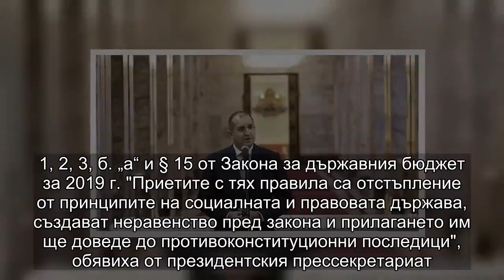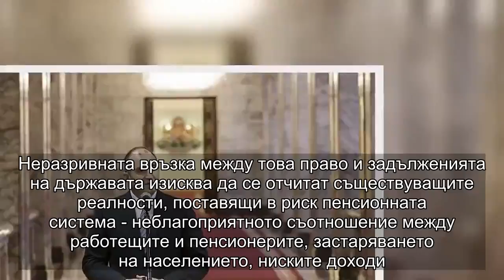Президентът сезира Конституционния съд за бюджета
Президентът Румен Радев сезира Конституционния съд за разпоредби от Закона за държавния бюджет за 2019 г. Според него те са в разрез с конституционните принципи на социалната и правовата държава и засягат основни права на гражданите. Въпреки оспорваните разпоредби президентът обнародва Закона за държавния бюджет.
За да не забави действието на бюджетния закон от началото на 2019 г., президентът обнародва Закона за държавния бюджет на Република България, въпреки несъгласието с някои положения в него. Румен Радев сезира Конституционния съд за разпоредби, които засягат основни права на гражданите. Конституционното им признание изисква от законодателя да зачита техните проявления и да не отстъпва от съществуващите им гаранции, се казва в официалното становище.
Според държавния глава граждански права се нарушвата с разпоредбите на чл. 96 и § 14, т. 1, 2, 3, б. „а“ и § 15 от Закона за държавния бюджет  за 2019 г. "Приетите с тях правила са отстъпление от принципите на социалната и правовата държава, създават неравенство пред закона и прилагането им ще доведе до противоконституционни последици", обявиха от президентския прессекретариат.
Според президента непостъпването на средства от концесията на летище София във Фонда за гарантиране устойчивост на държавната пенсионна система е конституционно неприемливо. Правото на пенсионно осигуряване би останало просто една декларация, ако държавата не създава гаранции за неговото упражняване. Неразривната връзка между това право и задълженията на държавата изисква да се отчитат съществуващите реалности, поставящи в риск пенсионната система - неблагоприятното съотношение между работещите и пенсионерите, застаряването на населението, ниските доходи. Социалната държава трябва да приема закони, които да стабилизират тази система. Ограничаването на приходоизточниците на Фонда поставя под съмнение дългосрочното изпълнение на неговото предназначение – да гарантира стабилността на пенсионната система. Така законодателят се отклонява недопустимо от принципа на социалната държава и застрашава упражняването на едно конституционно гарантираното право на гражданите.
В искането се оспорва и въвеждането на упражненото право на пенсия като несъвместимост със заемане на длъжност за държавен служител. Реализирането на едно конституционно право, което не влияе негативно върху безпристрастното и законосъобразно изпълнение на държавната служба в обществен интерес, не може да направи едно лице негодно да е държавен служител. Приетата уредба създава неравно третиране в зависимост от основанието за пенсиониране и засяга придобити права, в нарушение на принципите за равенство пред закона и правовата държава. Това законодателно решение не позволява да се отчетат потребностите в различните администрации.
Създава се опасност за изпълнението на публични функции, за които след задължителните според закона уволнения може да не се намерят професионално подготвени кандидати.
Президентът Румен Радев ще бъде на официално посещение в Йордания от 15